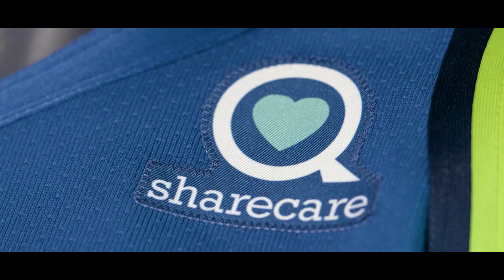Minnesota Lynx Explorer Jersey Reveal - April 8, 2021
On every journey to greatness,
there’s an Explorer carving her legacy on the game and creating paths for change.

She blazes trail after trail.
She’s on the hunt for what’s next.
And her ambition can never be questioned.

These threads are inspired by her.
Made to tell stories of the past and present.
Designed to represent our team…
And everything that makes us, us.

She is an Explorer.

Photos by Stephanie Sunberg (IG: stephaniesunberg)
Wardrobe by Olivia Spitz (IG: houseofspitz)
Makeup by Fatima Olive (IG: fatimaolivebeauty)